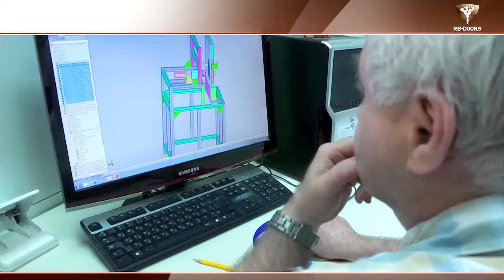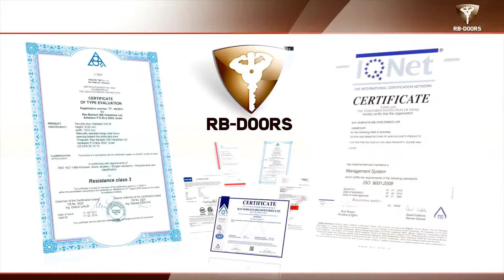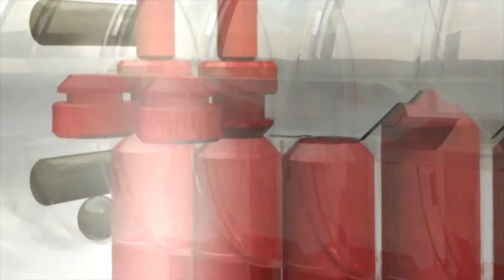RB DOORS - Company vision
For 40 years, RB-Doors has specialized in the development and manufacturing of superior High Security products for the protection of property and life, making RB-Doors an international leader in the manufacturing and marketing of steel security doors.